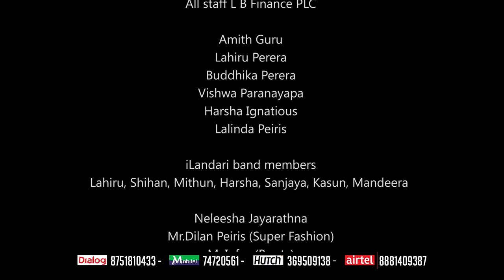''Lanwela-ළංවෙලා'' Prabodha Saranga Mendis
Song - Lanwela ''ළංවෙලා''
Artist - Prabodha Saranga Mendis
Lyrics - Udana Prathiba
Melody - Lakkitha Fonseka
Mixed and Mastered by Lahiru Perera @Music Oven
Actor and Actress - Dasun Nishan & Ashiya Dassanayake
Make-up - Lahiru Anuradha
Production Manager - Eshan Wanigarathne
Dop - Majith S. Uyangoda
Video Production - PTP
Concept, VFX, Editor, Director - Pasan Tilakawardana

ළංවෙලා හිටිය ඔබ මා ලඟනෑ
වෙන්වෙලා ආදරේ දෙන්නට බෑ
කියන් ඇයි හිතක් තනිව ඈතින්.

ඇස් කී කතා ලීවා හිතගාව ඈ
පාරන්නමයි ආදරේ තනිව රෑ

අහන්නත් බලන් හිටියා නෑ එහෙමනෑ
සොයන්නත් වරක් හිතුනා නෑ හීන නෑ

හන්ඟලා තියපු දුක මා හදවත කිවුවෙ නෑ
පාරලා ගියපු ඔබමා හෑඟුමන් දන්නෙ නෑ

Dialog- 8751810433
Mobitel- 74720561
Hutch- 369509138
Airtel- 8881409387